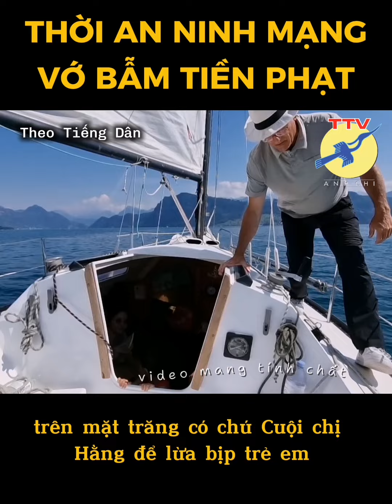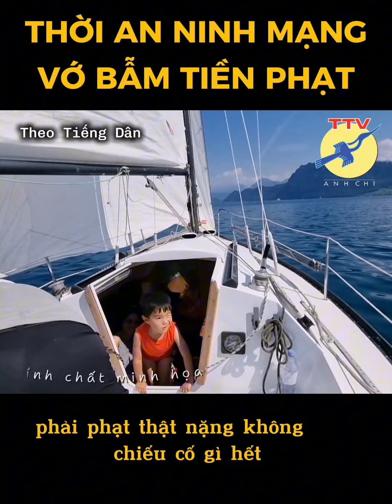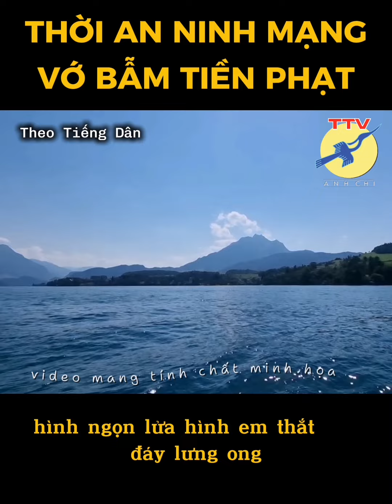🎯 Thời an ninh mạng, thời vớ bẫm tiền phạt